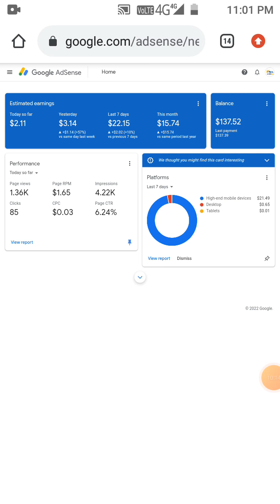Adsence Loading | Do Not Use This Method To Increase Your Adsense Earning